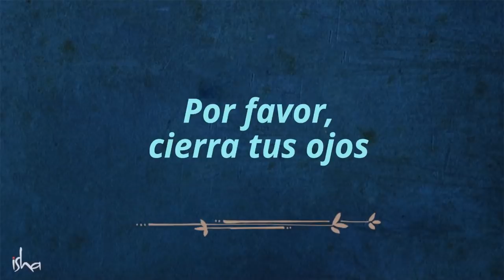Meditación guiada para el equilibrio y la estabilidad interior | Meditación del Infinito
La Meditación del Infinito está diseñada por Sadhguru, para abrir la posibilidad de experimentar lo ilimitado, trayendo estabilidad y equilibrio a las energías internas.